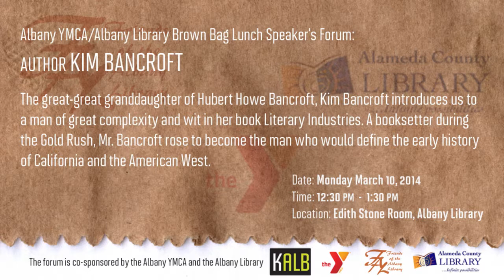Brown Bag Lunch Speaker's Forum: Author Kim Bancroft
The great-great granddaughter of Hubert Howe Bancroft, Kim Bancroft introduces us to a man of great complexity and wit in her book Literary Industries. A booksetter during the Gold Rush, Mr. Bancroft rose to become the man who would define the early history of California and the American West.